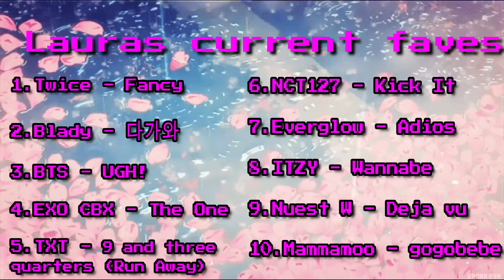KPOP FAVOURITES: ME VS MY SISTER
Hope you enjoyed out current kpop favourites including Twice, BTS, Seventeen and more!